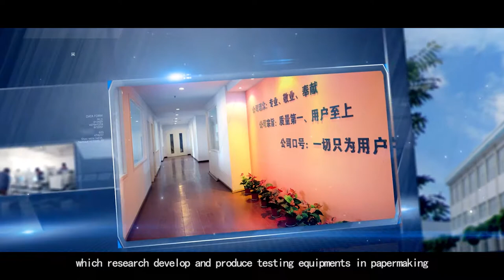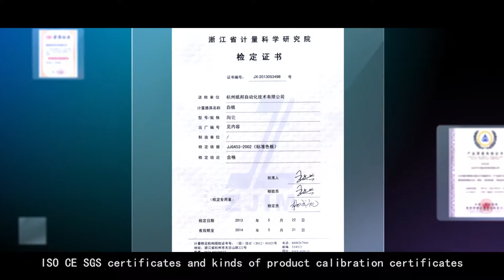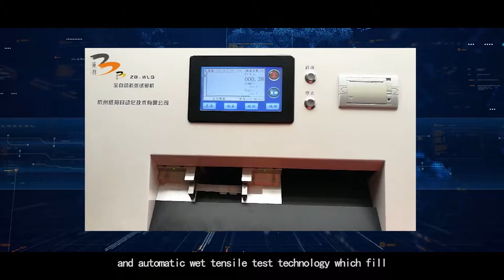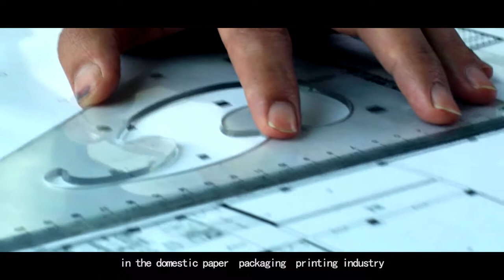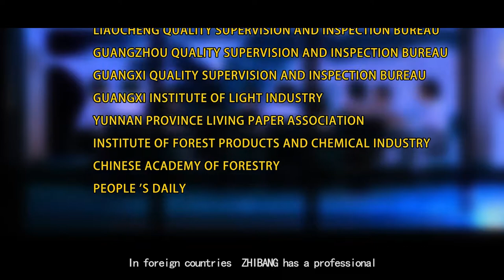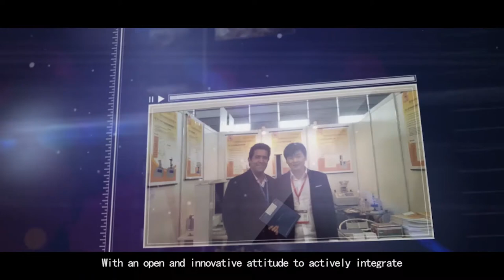hangzhou zhibang automation technology co.,ltd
the company is a professional manufacturer of paper and packaging testing equipment  like brightness tester,tensile tester,crush tester,burst tester,box compression tester etc